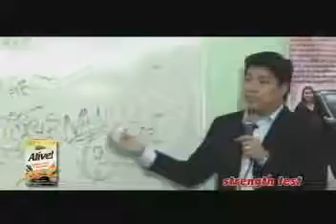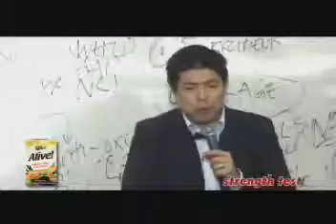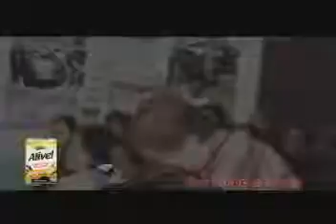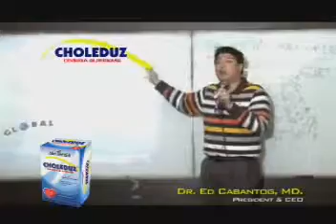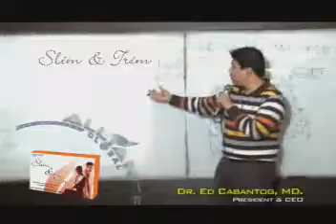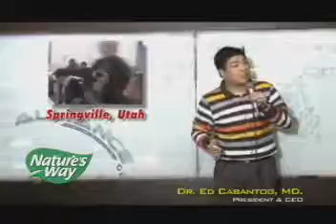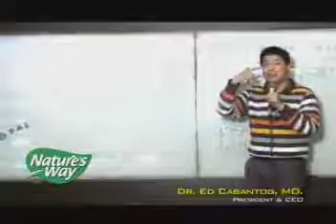AIM Global Product Presentation_08 of 10.flv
THIS IS AN AMAZING INCOME OPPORTUNITY! HEALTH IS WEALTH!